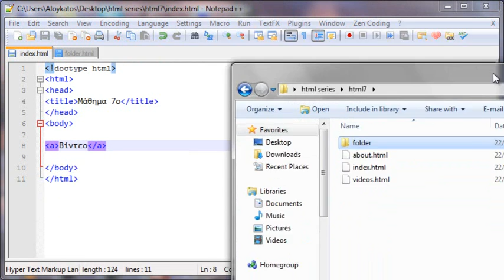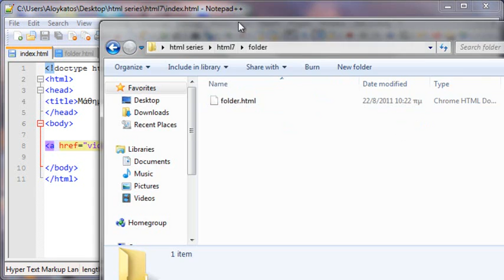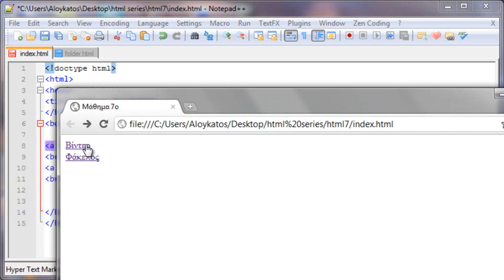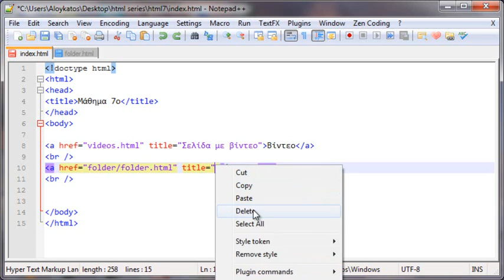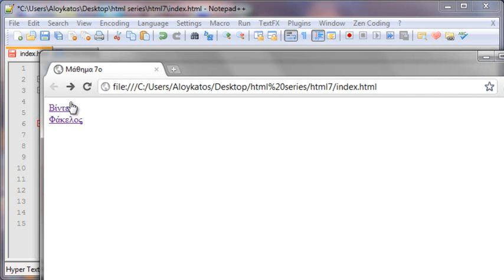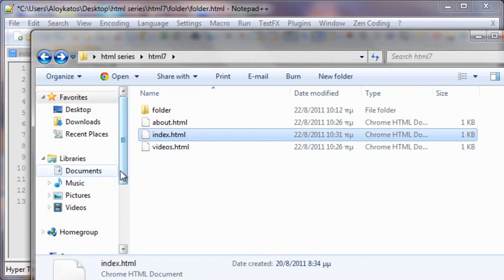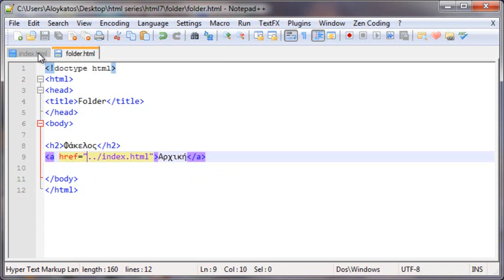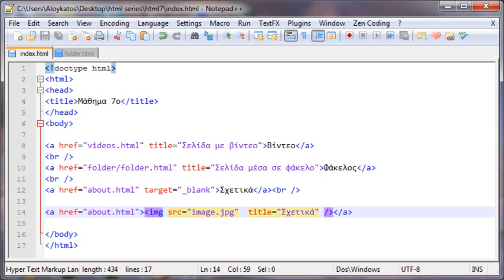Μάθημα HTML & CSS- 7- Υπερσύνδεσμοι Aloykatos PC Tech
Στο σημερινό μαθημα θα σας δείξω πως να χρησημοιποιειτε τους υπερσυνδέσμους.